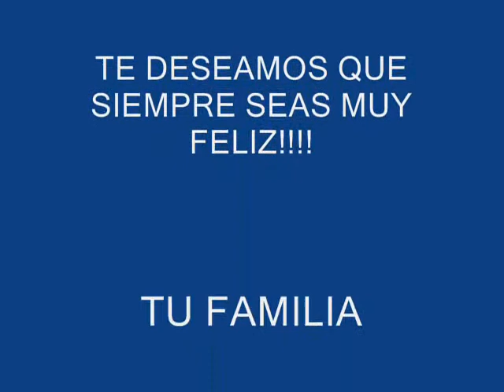NENA12.wmv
UN REGALITO PARA MI PRINCESA